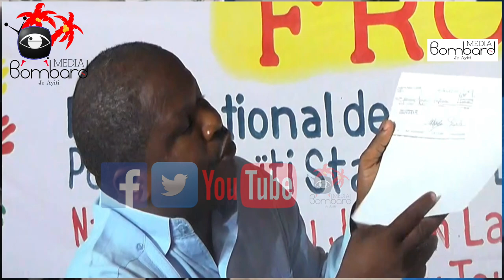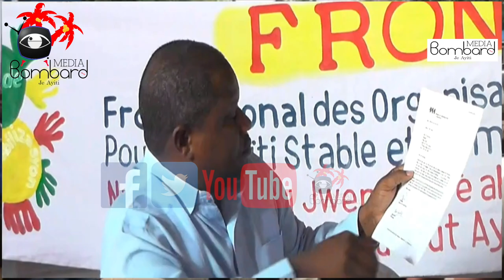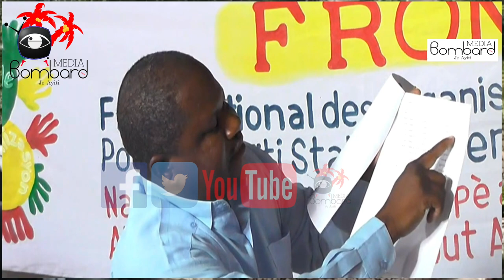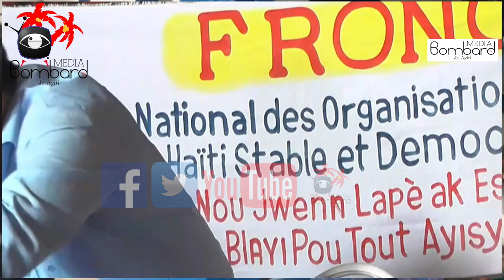Rosemond Jean Kraze Akò Montana a Epi Voye Yon Mesaj Bay Politisyen Haiti